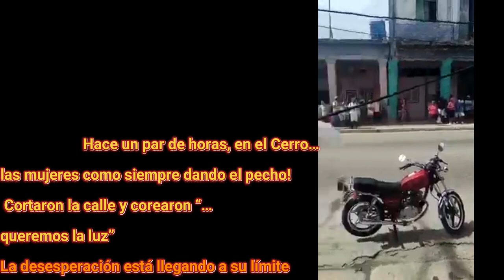🛑Protestan en varios puntos de La Habana contra el régimen